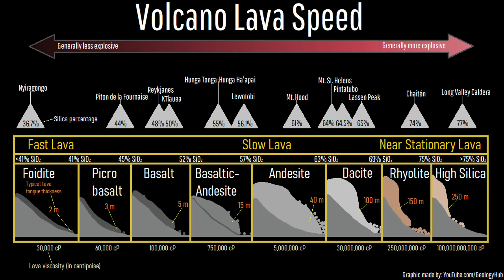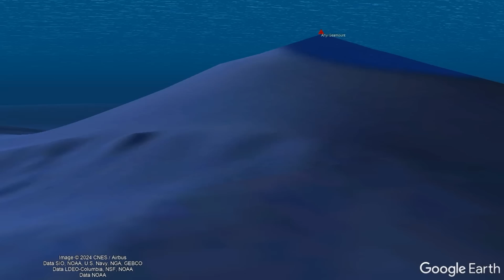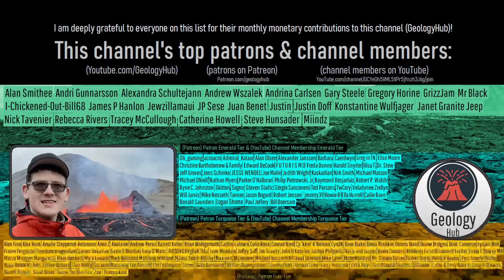The United States Has a New Volcanic Eruption; Ahyi Seamount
The U.S. Geological Survey just revealed that a new volcanic eruption is occurring within the United States. This eruption is occurring at a submarine volcano named the Ahyi Seamount which is located at shallow depths in the populated Northern Mariana Island chain. This video will discuss the detected eruption, its possible depth, and state what hazards it might pose.

Thumbnail Photo Credit: NSF and NOAA, NOAA Photo Library, Public Domain, This image was then flipped horizontally (right becomes left, left becomes right), color saturation was increased, image was brightened in darker areas, was overlaid with text, and overlaid with GeologyHub made graphics (the image border & the GeologyHub logo).

Sources/Citations:
[3] NOAA

0:00 A New Volcanic Eruption
2:15 Deep Eruption?
3:55 NMI Volcanoes
4:15 Hazard Rating